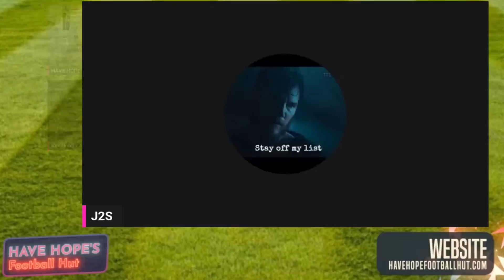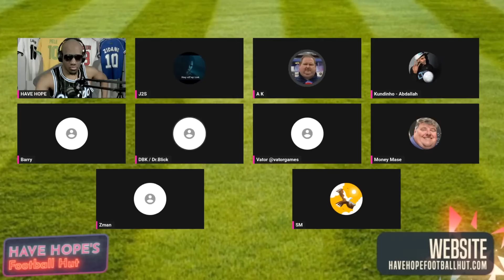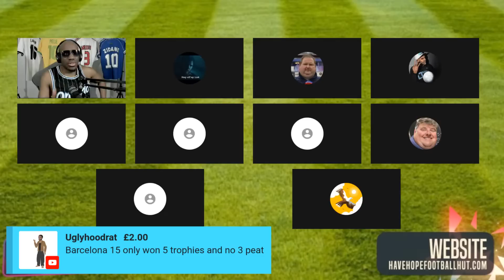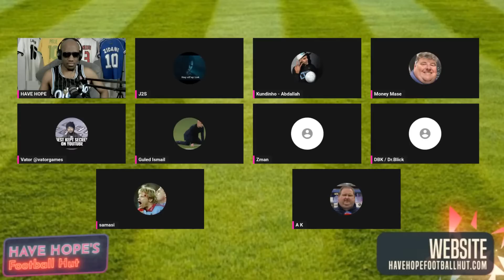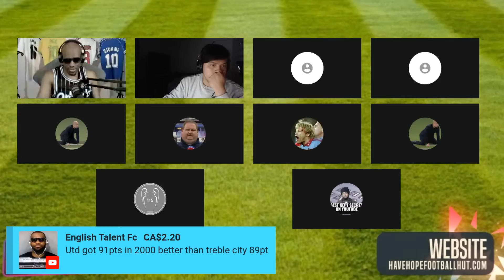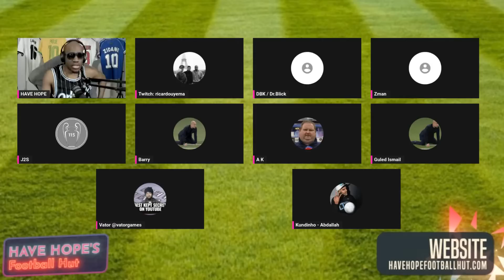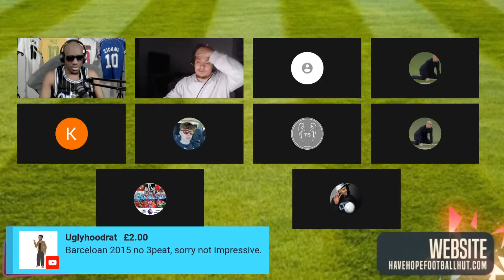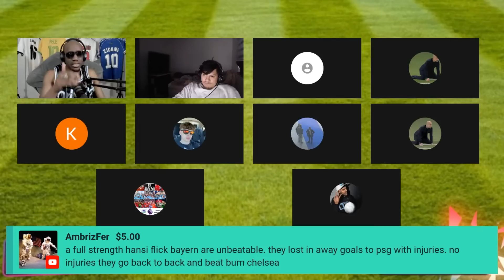Man City Treble w/ Pep Ranked vs. Barcelona, Manchester United, Inter, Bayern - The Football Hangout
Daily Football News Reaction, Analysis of Champions League, Premier League, La Liga, Serie A and Bundesliga.